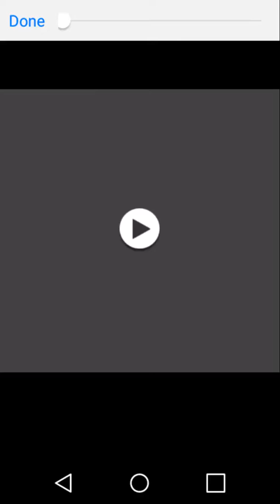Clash Royal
Big shot out to everyone in that clan.